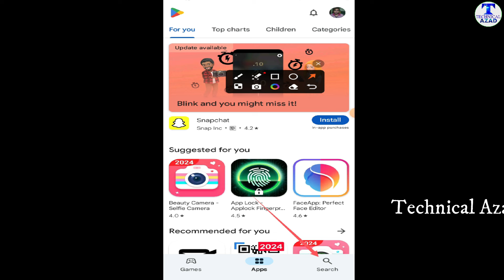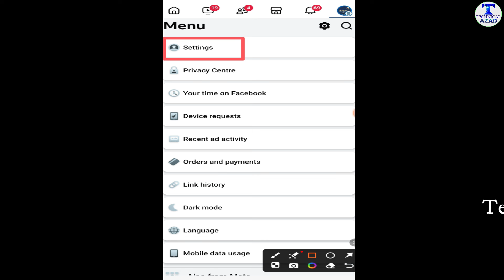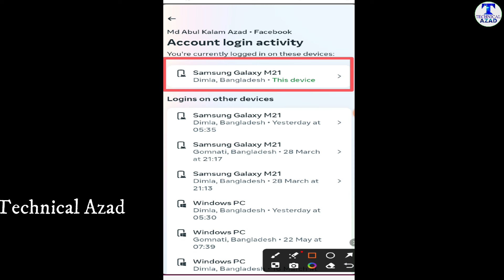আপনার ফেসবুক আইডি অন্য কেউ চালাচ্ছে কি না দেখে নিন | Facebook Login Device Check | Technical Azad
In This Tutorial I Have Explained About - আপনার ফেসবুক আইডি অন্য কেউ চালাচ্ছে কি না দেখে নিন | Facebook Login Device Check | Technical Azad. It’s Published By Technical Azad.

facebook login device check
 how to check facebook login device
ফেসবুক লগইন ডিভাইস চেক 2024
 ফেসবুক লগইন ডিভাইস চেক বাংলা
 কীভাবে সমস্ত ফেসবুক লগইন ডিভাইস চেক করবেন এবং সরিয়ে ফেলবেন
 how to see facebook login history
 facebook id login check
 who use my facebook account
 ফেসবুক লগইন ডিভাইস চেক
 fb login device check
 how to check fb login device
ফেসবুক লগইন ইতিহাস কিভাবে দেখতে
 facebook id login device check
 ফেসবুক আইডি কোন কোন ডিভাইসে লগইন আছে
 facebook login device check 2024
 facebook login device check bangla
কীভাবে এফবি লগইন ডিভাইস 2024 চেক করবেন
 বাংলা টিউটোরিয়াল
 আমার ফেসবুক অ্যাকাউন্ট কে কে ব্যবহার করে
 how to check and remove all facebook login device
 how to check fb login device 2024
 bangla tutorial
 technical azad
 how to check my facebook login device
 how do i remove a device from my facebook login?
 অন্যের ফোনে ভুলে লগইন করা ফেসবুক আইডি লগ আউট করার উপায়
 ফেসবুক আইডি কোন কোন ফোনে লগইন আছে কিভাবে দেখবো
 How to Check Facebook Account Login Devices
 how to logout facebook from all devices, logout your facebook
 account from any device
 কিভাবে দেখব আমার ফেসবুক আইডি অন্য ডিভাইসে লগইন আছে কিনা